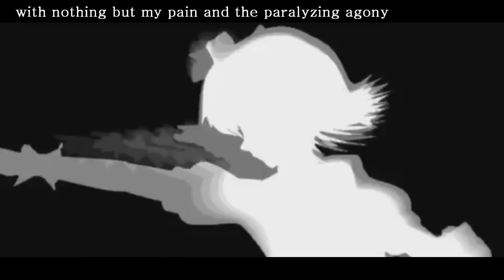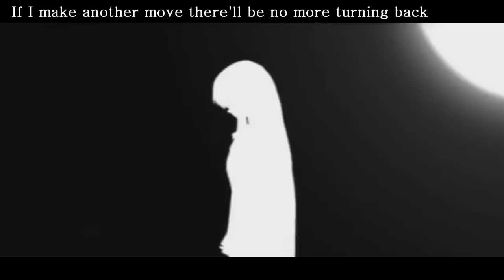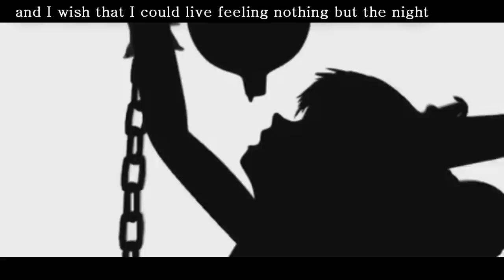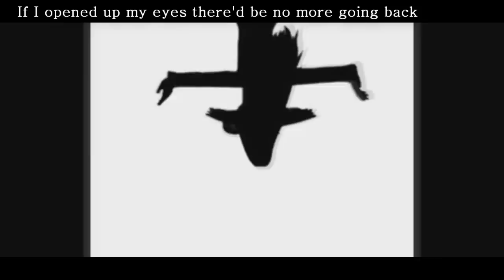ENGLISH "Bad Apple"『Rᴀᴄʜᴇʟᴇ』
READ DESCRIPTION

So, here's my cover of "Bad Apple!!" I really hope you like it~ ^^ (I changed the pitch because the original version was so low that I couldn't reach it! XD)
I have a few updates for 2015 that I will be talk about in another video. I plan to upload that sometime this week. Anyways, it'll just cover a few things that I'd like to discuss so make sure to check that out!

Song: Bad Apple
Vocals & mixing: Rachele1220
Lyrics: Pat McCarthy

▲ Lyrics:
Ever on and on I continue circling
With nothing but my hate in a carousel of agony
Till slowly I forget and my heart starts vanishing
And suddenly I see that I can't break free--I'm
Slipping through the cracks of a dark eternity
With nothing but my pain and the paralyzing agony
To tell me who I am, who I was
Uncertainty enveloping my mind
Till I can't break free, and

Maybe it's a dream; maybe nothing else is real
But it wouldn't mean a thing if I told you how I feel
So I'm tired of all the pain, of the misery inside
And I wish that I could live feeling nothing but the night
You can tell me what to say; you can tell me where to go
But I doubt that I would care, and my heart would never know
If I make another move there'll be no more turning back
Because everything will change, and it all will fade to black

Will tomorrow ever come? Will I make it through the night?
Will there ever be a place for the broken in the light?
Am I hurting? Am I sad? Should I stay, or should I go?
I've forgotten how to tell. Did I ever even know?
Can I take another step? I've done everything I can
All the people that I see I will never understand

If I make another move, if I take another step
Then it all would fall apart. There'd be nothing of me left
If I'm crying in the wind, if I'm crying in the night
Will there ever be a way? Will my heart return to white?
Can you tell me who you are? Can you tell me where I am?
I've forgotten how to see; I've forgotten if I can
If I opened up my eyes there'd be no more going back
'Cause I'd throw it all away, and it all would fade to black